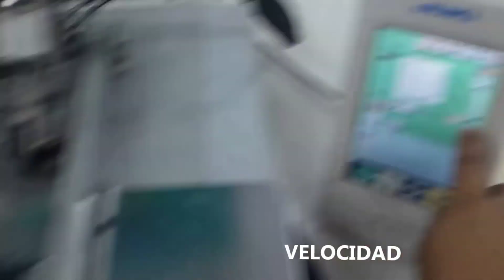Máquinas para pegar bolcillo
Máquinas robots cosedoras   de bolcillo  espalda